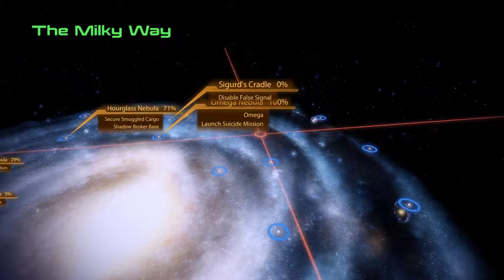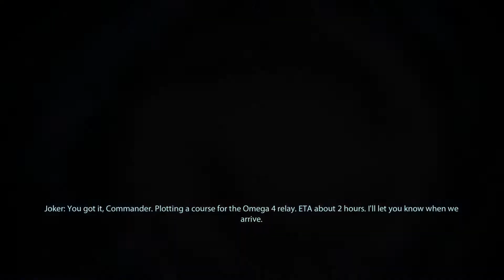Let's Play Mass Effect 2 - Ep. 82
We find out if the ship upgrades keep the crew alive in this one!